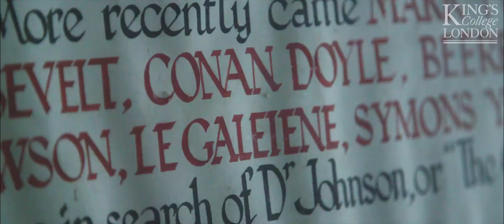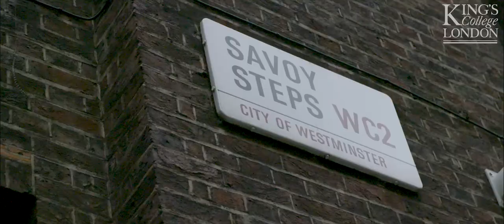Modern Literature & Culture MA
Explore a broad range of literature and culture from Britain, North America and the English-speaking world covering the 19th and 20th centuries.  On our master’s you will have the chance to delve into a range of research topics and texts including Victorian Studies, Modernism, and American Studies with choices ranging from lyric poetry to the graphic novel. You'll be studying at one of the oldest English departments in the country in a fantastic central London location where you'll get the chance to explore the literature of the 19th and 20th centuries in a place where that literary history actually took place.
Subject area: Languages and literature